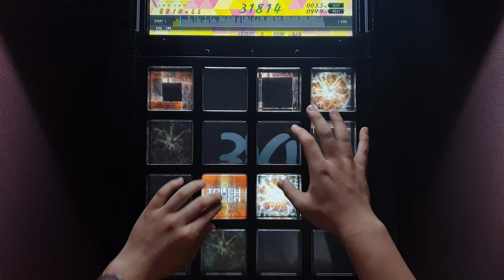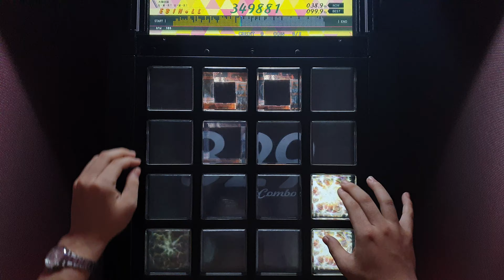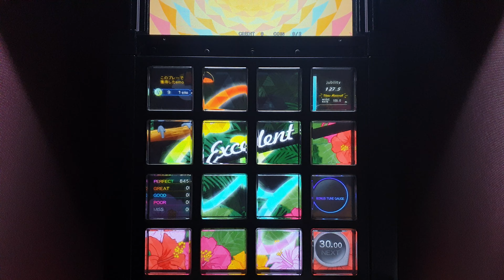【jubeat festo】 Pegasus [EXT] EXC By EBIN*LL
player : EBIN*LL
jubeat festo 10.1